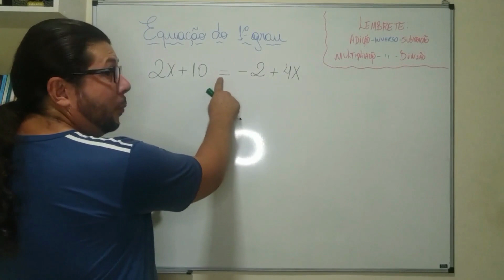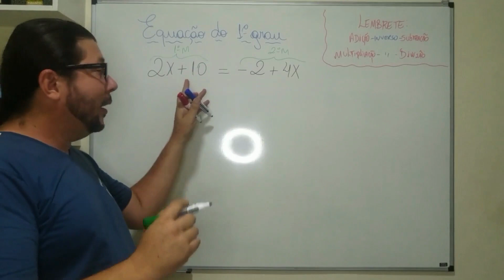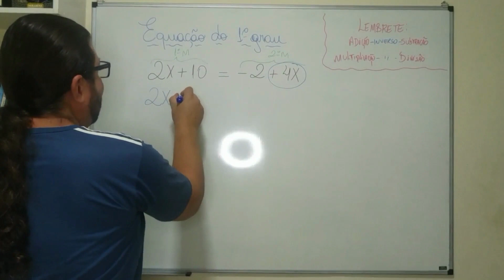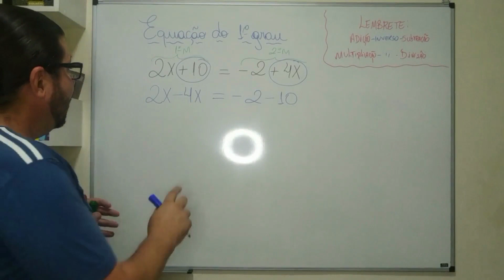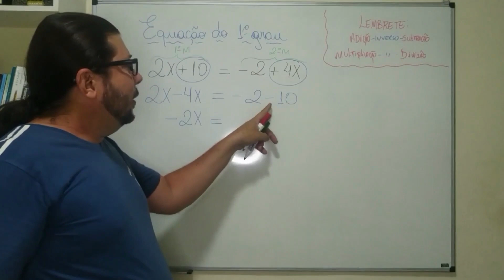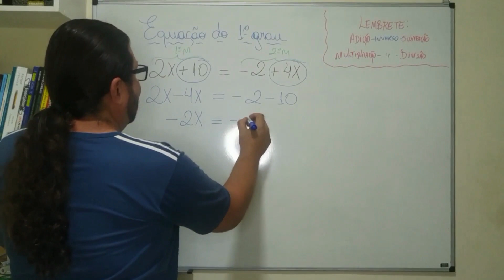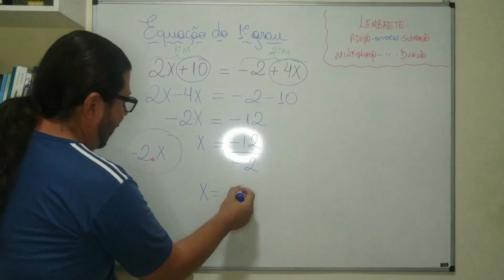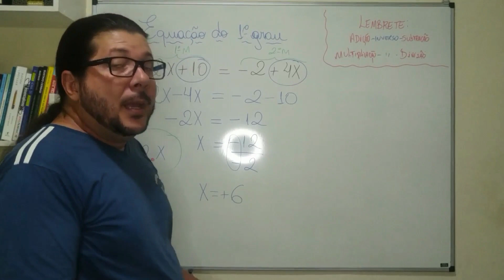QUAL O VALOR DE X NA EQUAÇÃO 2x + 10 = - 2 + 4X? (Equação do 1º Grau)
Lista de exercícios de Matemática. GRÁTIS!

Bons estudos!